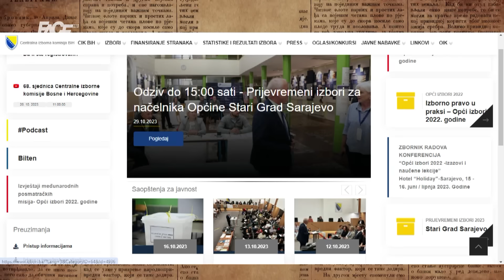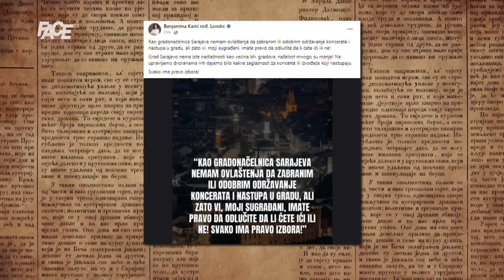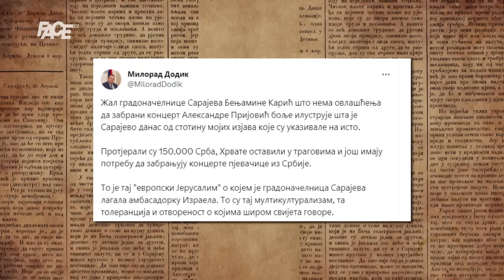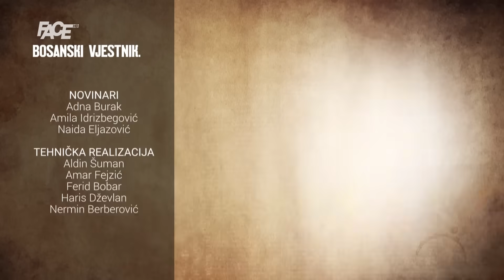BOSANSKI VJESTNIK - 29. 10. 2023.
Marketing, YouTube & Digital distribution:
EMDC Network